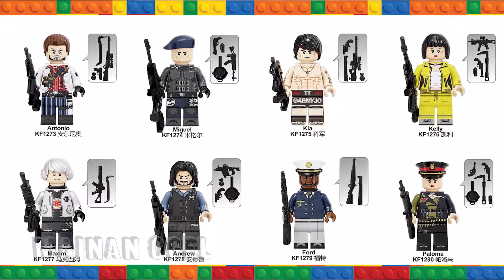Free Fire Minifigures by KOPF - Unofficial Lego [PREVIEW]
Setelah banyak minifig PUBG, kini saatnya FreeFire hadir di dunia minifigs! Yuk seimak previewnya berikut ini!

(KOPF KF6016: KF1273 KF1274 KF1275 KF1276 KF1277 KF1278 KF1279 KF 1280)

Selamat menikmati video ini :3

Tag: Lego KW Non Ori bukan Emco Block Brick Mainan Merchandise Toys Youtuber Youtubers Indonesia 2020 Viral Trending Lokal MOC Kolek Minifigure Minifig MF Figure Miniature MW Pogo KOPF WM Bootleg Lepin Third Party Block Big Fig Cartoon Series Jadul Koruit Pogo Minifigures Sembo Knock Off Knockoff bootleg PUBG Free Fire Mobile Player Unknown Battlegrounds FF Game Mobile Survival 1st Person Shooting Garena Antonio Miguel Kia Kelly Maxim Andrew Ford Paloma